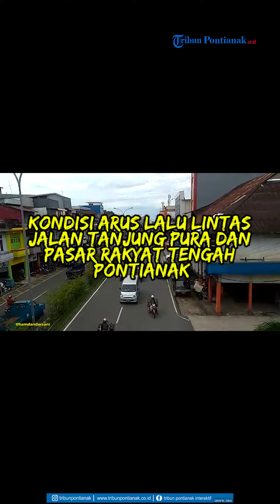Kondisi Arus Lalu Lintas Jalan Tanjung Pura dan Pasar Rakyat Tengah Pontianak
Suasana Arus Lalu Lintas Jln Tanjung Pura dan pasar rakyat tengah, Sabtu (2/5/2020). Pemerintah Kota Pontianak saat ini tengah melakukan kajian untuk melakukan pembatasan di beberapa ruas jalan di Kota Pontianak guna memutus mata rantai penyebaran covid 19.